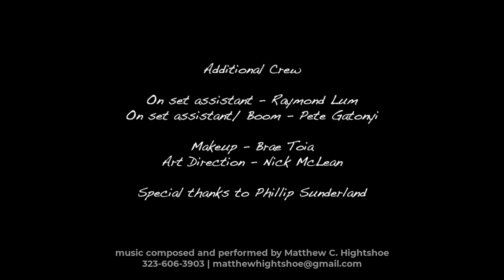"Bear Hugs" - IFMC 2021 Submission || Track Preview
Short Film: "Bear Hugs"
Filmmaker: Nick McLean

Here is my submission to the Indie Film Music Contest. The film is by Nick McLean. This is my first ever music composition contest to show off my composing chops to a panel of judges who are also professional film composers currently working in the industry. The finalists will be announced on June 25th and the winners on July 2nd.

 It is a drama about adult and child abuse told through the eyes of children's toys, mainly teddy bears. It is heartwarming and bittersweet with an important message to tell.

Artwork by: Matthew C. Hightshoe
All Intellectual Property, Copyrights and Licenses are owned by: Matthew C. Hightshoe

VIDEO CREDITS
Video clip was supplied by the contest committee for use in this contest.